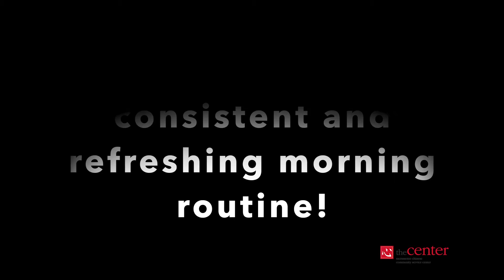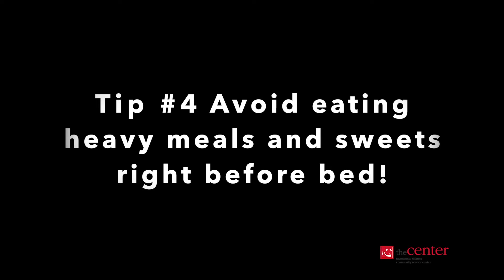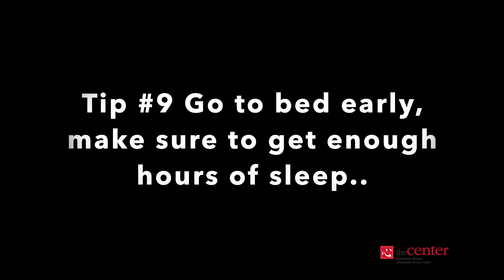Sleeping Tips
Sleep schedule a bit off? No worries! Team Leaders have come together to share some tips on how to make every night a good night!